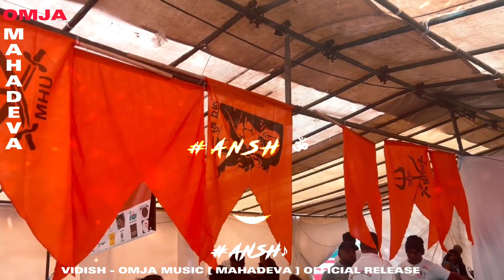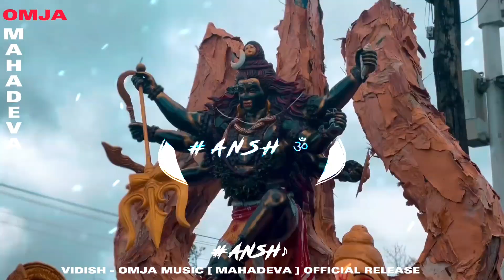VIDISH - OMJA MUSIC [ MAHADEVA ] OFFICIAL RELEASE | 2023 ❤️‍🩹🕉.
In this spirit, we present to you our latest devotional song; believing that Mahadeva can be respectfully adored in multiple ways. Irrespective of the language and style, His praises need to be sung!

Credits:

Title: Mahadeva
Lyrics and Composition: Ashley Chenel
Recording, Mixing & Mastering: Tarun Mantadin
Arrangement & Vocals: Tarun Mantadin & Ashley Chenel (Omja_Music)
Mandir : Maheshwarnath Mandir , Médine Camp De Masque.

Shravan Mass Sankirtan Sandhya , Devotional Concert .